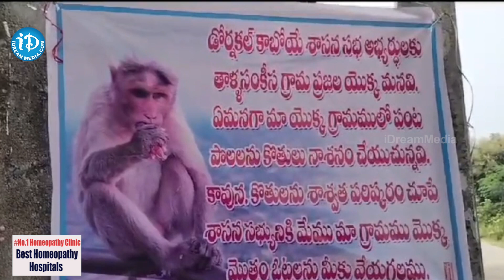కోతులను లేకుండా చేస్తేనే ఓట్లేస్తం ! Dornakal People Serious On Political Leaders | iDream News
Dornakal People Serious On Political Leaders